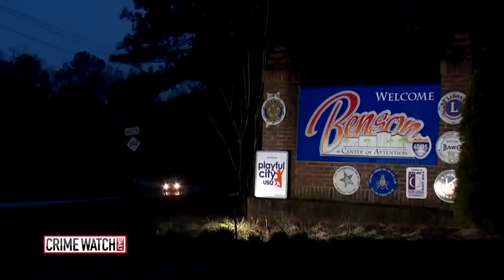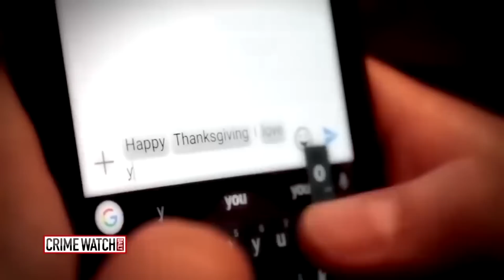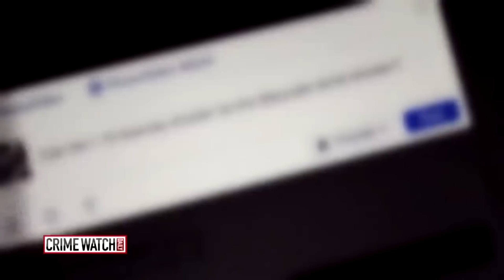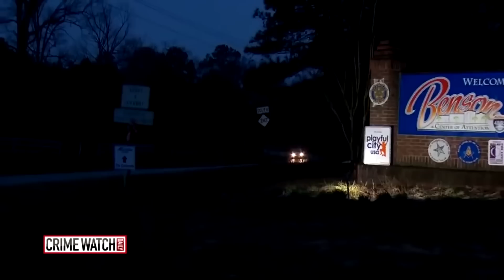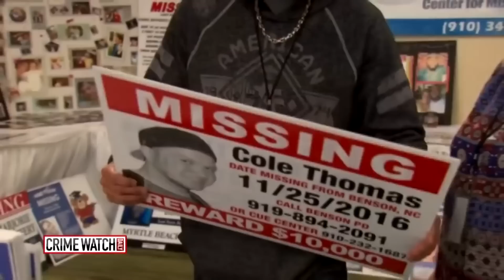Man vanishes on road trip with co-workers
In this episode of Crime Watch Daily Updates: Christopher Thomas, who went by Cole, was about to graduate from the University of Florida when he dropped out and moved to Minnesota to become an electrician. On November 24, 2016, Cole and two of his co-workers, Julian Valles and Jeremy Carpenter, road-tripped from Pine Island, Minnesota, to Durham, North Carolina.

At one point in the drive, Cole got out of the car in Benson, North Carolina, and disappeared. He was last seen alive in the early morning hours of November 25, 2016.

Cole’s family in Florida found out he was missing, so they traveled to North Carolina. One of the two men traveling with Cole allegedly told police Cole had a panic attack and just walked away and disappeared. The men, however, kept offering up different stories.

Julian, one of Cole’s co-workers, reportedly sold drugs, and took the trip down to North Carolina in order to buy more. The alleged drug deal supposedly freaked Cole out, and Cole and Jeremy got out of the car to calm down. Surveillance video shows the two men walking through Benson at around 1 a.m.

Jeremy reportedly told Cole’s father they ended up at a church, and Cole left to use the bathroom, but was never seen again.

State and local officials began investigating the missing person case. In 2017, Julian Valles, Jeremy Carpenter, Anthony James Jr., and Rudolfo DeLeon were arrested and charged with felony concealment of a death concerning Cole’s disappearance. Prosecutors also charged Julian, Jeremy, and Anthony with obstruction of justice.

In September 2019, the Johnston County District Attorney’s Office dropped the charges against the four men, but said the investigation remains ongoing.

Cole is reportedly presumed dead, though his body has still never been found.

Let’s take a look back at the case of a young man who seemed to vanish into thin air on Thanksgiving.